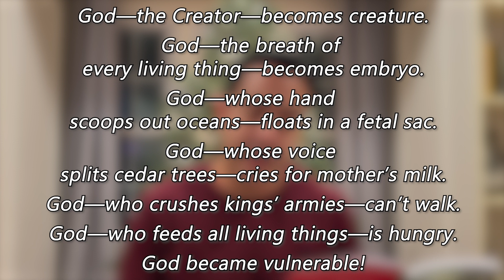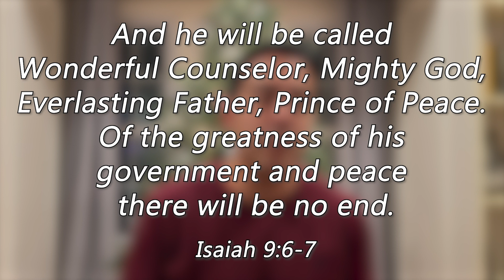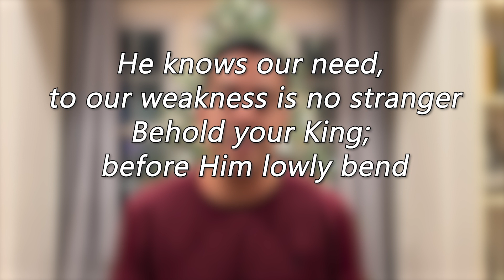Advent Week 4 - Nehemias Iglesias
Nehemias shares his thoughts on week 4 of our Advent Devotional: The Joy of Every Longing Heart. We hope to see you tonight at 5pm for our Christmas Eve Candlelight Service!